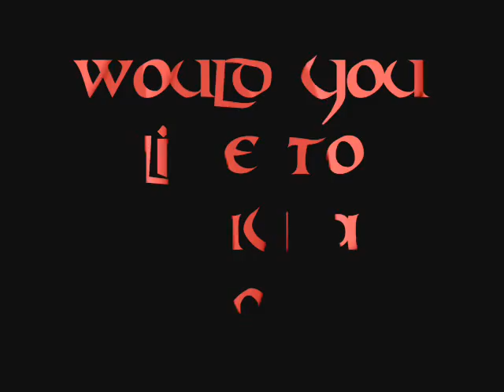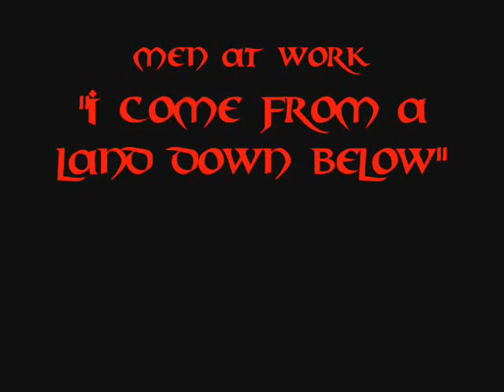Anxiety Trailer #1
1st trailer for ANXIETY. Coming Soon.